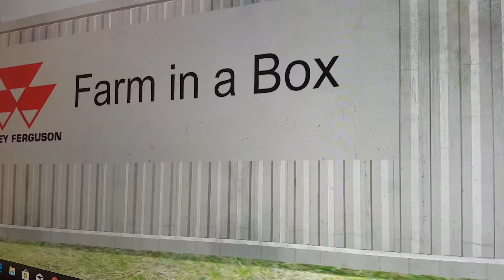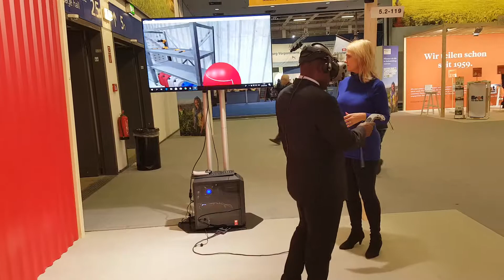International VR Event Germany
Here is a video of one of our clients in the Virtual Reality experience that we created from scratch we also assisted the company with their activation in Germany.